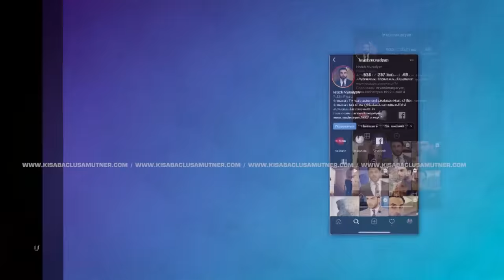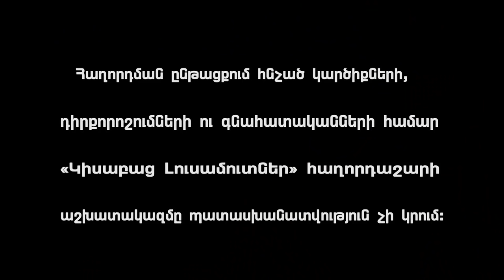Inqn U Quyre 2 / Kisabac Lusamutner 02.05.2022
ԻՆՔՆ  ՈՒ ՔՈՒՅՐԸ 2-Մենք գնացել ենք պատմության հետքերով և պարզել նոր մանրամասներ։  Հռիփսիմեի տալը՝ Լաուրան, արձագանքելով հարսի մեղադրանքներին, փորձում է պատմել ճշմարտության իր տարբերակը: